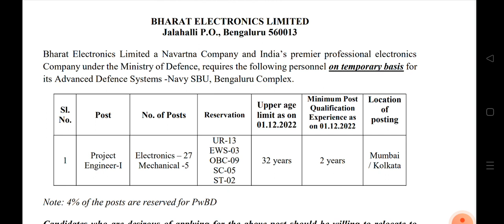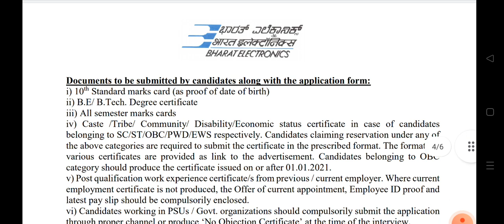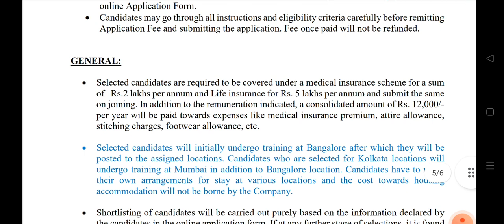Bharat Electronics Limited 2023/New updates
Broadcast Engineering Consultants India Limited Vacancy/.

important questions
model question paper
Exam preparation
TNPSC latest